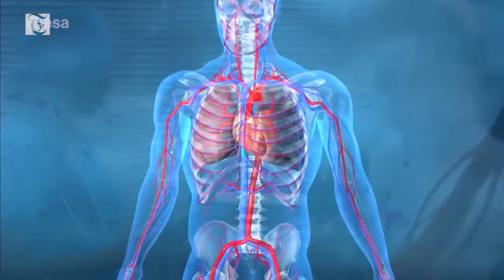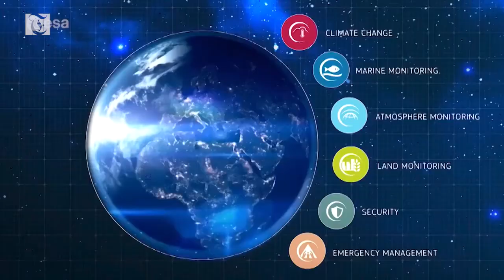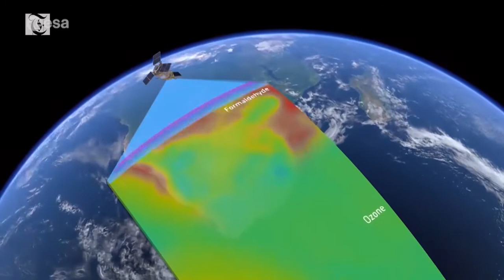Air quality: Take a deep breath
Air pollution has become a serious problem. According to the World Health Organization, seven million premature deaths per year are linked to air pollution. The Copernicus Atmosphere Monitoring Services provide key information about air quality around the globe to help understand how we can keep our planet breathable.